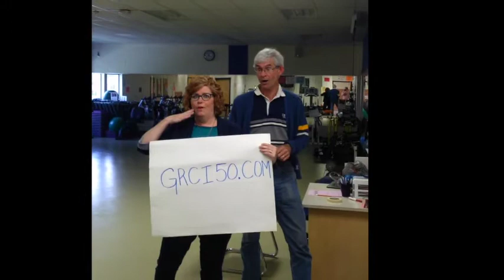GRCI's 50th Anniversary Spotlight Music Dept 1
Alumni music student Carrie Guse and retired teacher Mr. Kirby Julian invite you to join them at GRCI's 50th Reunion Renegades Reunite Community Open House on Saturday, June 4th from 10am-4:00pm. to register today! Tickets are selling quickly!